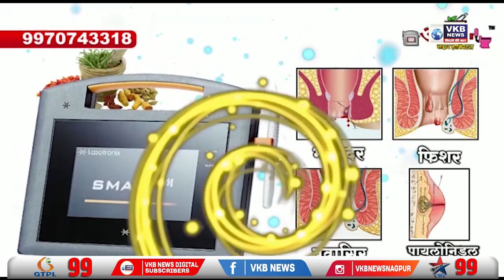चोरो ने रेकी कर दिया चोरी को अंजाम